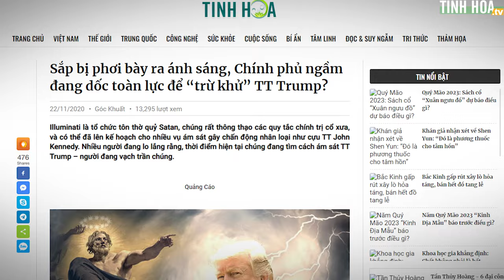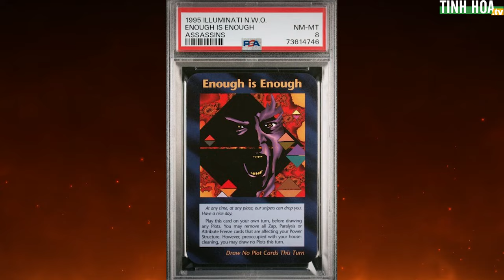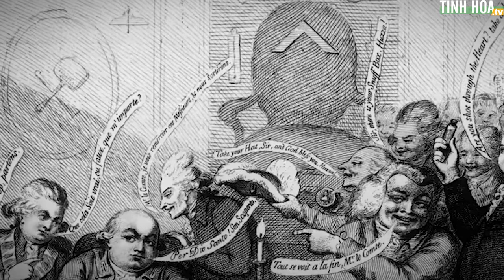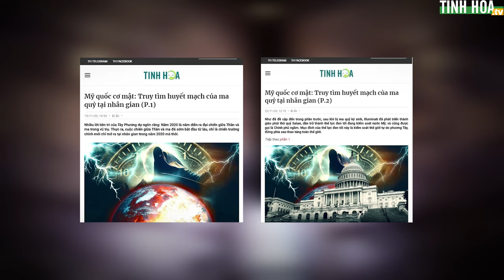Thế lực nào đang dốc toàn lực để “trừ khử” cựu Tổng thống Trump? | Tinh Hoa TV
Chiều ngày 13/7, cựu Tổng thống Trump bắt đầu bài phát biểu bằng cách bày tỏ ngạc nhiên trước số người tham dự sự kiện.

18h12, khi ông Trump còn chưa dứt lời, tiếng súng đầu tiên vang lên. Ông giật mình, dừng giữa chừng và theo phản xạ đưa tay chạm lên tai phía bên phải.

Mật vụ giữ ông Trump cúi sát sàn sân khấu trong 25 giây, trước khi ai đó hét lên "tay súng đã bị hạ". Hiện tại, sức khỏe của ông vẫn ổn.

Sự việc này làm cả thế giới chấn động, và phát hiện rằng trước đó, có rất nhiều các chi tiết dường như đã cảnh báo trước về sự việc ông Trump sẽ bị ám sát - một trong số đó chính là bộ bài Illuminati mà THTV đã từng đề cập trước đây rất lâu.